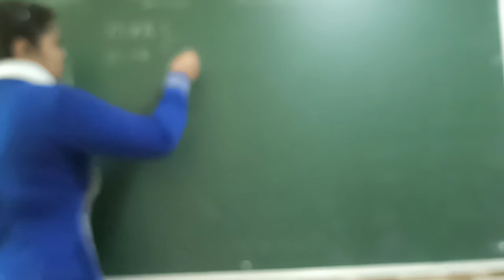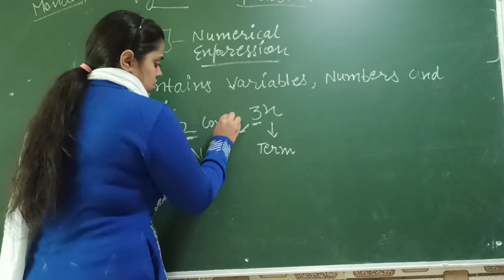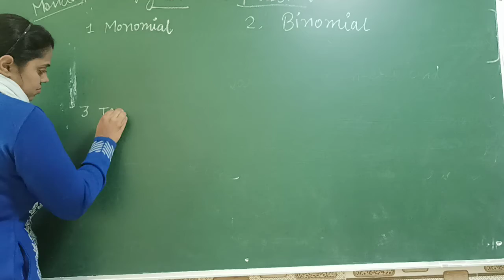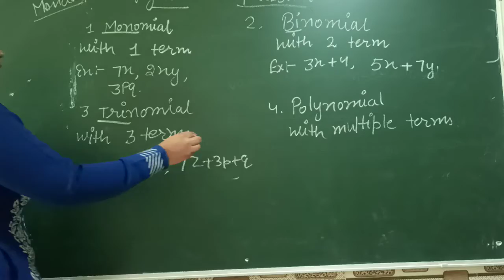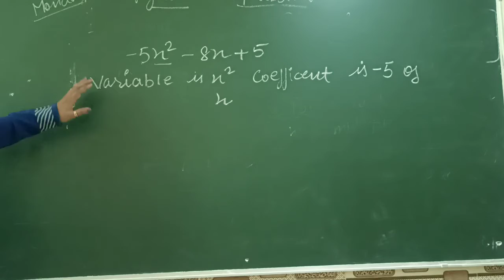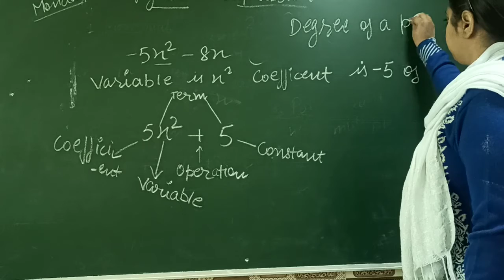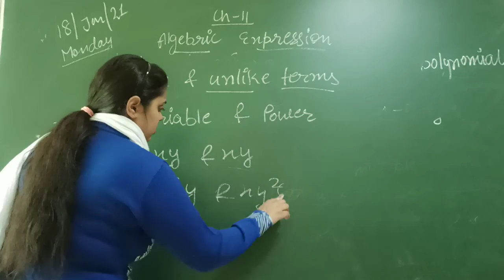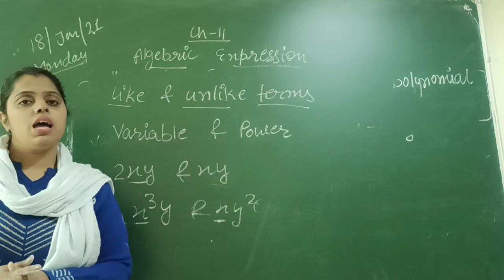class -6 exercise -11. 4( revision of algebric expression)